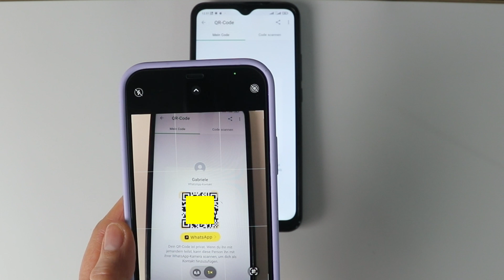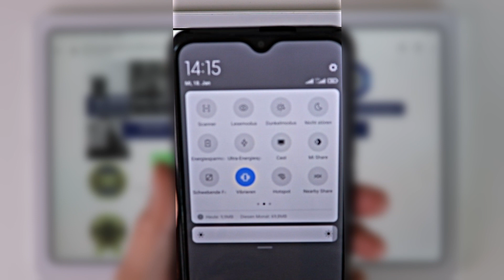WhatsApp Tipp: QR Code nutzen, um neue Kontakte zu speichern.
WhatsApp bietet mit dem QR-Code im Profil eine einfache Möglichkeit, jemand zu kontaktieren, der noch nicht gespeichert ist. In WhatsApp unter Chats auf die drei Punkte tippen. Einstellungen wählen und jetzt oben im eigenen Profil auf das Symbol QR-Code tippen. Das ist ihr persönlicher QR-Code und dahinter versteckt sich der Name, der im Profil steht und die Telefonnummer. Diesen QR-Code kann jetzt jemand auf seinem Smartphone mit dem Code-Scanner einlesen und schon öffnet sich WhatsApp mit der Nummer.
Diese WhatsApp QR-Codes nutzen mittlerweile auch viele auf der Webseite. So kann man die Person oder das Unternehmen auch per WhatsApp sofort kontaktieren. Im Video zeige ich, wie das geht.

0:00 Eigenen QR-Code im Profil finden
1:06 QR-Code auf der Webseite

Hier können Sie sofort Ihr Android Kursbuch bestellen.  Der BILDNER Verlag hat ein eigenes Versandzentrum und so kommt Ihr Buch schnell an: